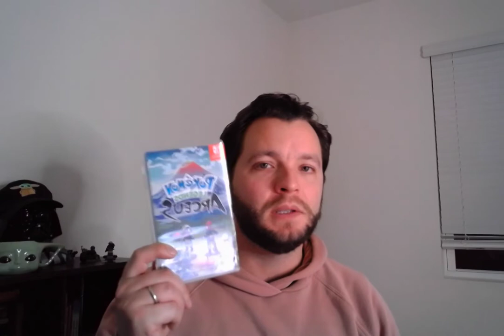Quick Update!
Hey family! Just wanted to share with a quick update on something that I'm going to be doing alongside constant videos on video games! Watch and share!